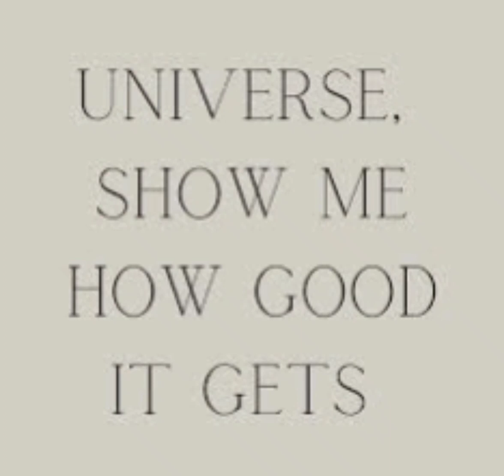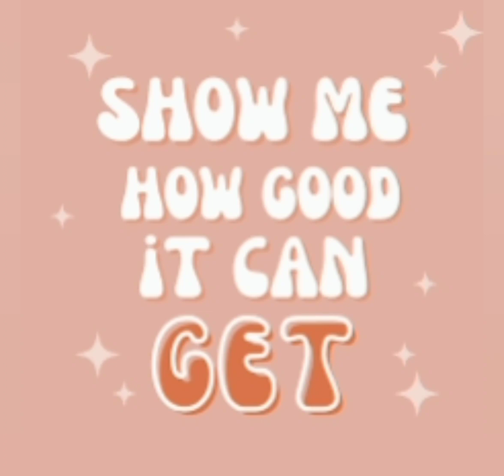Money is My Servant & Show Me Hw Good It Can Get with 4hz & 6hz. Over 500 affirmations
Affirmations play in the background of the music to better merge with your subconscious mind.

Subliminals help to create our reality by penetrating our subconscious mind.

Best to listen with headphones while doing mundane chores, exercising or errands.

Create a playlist of subliminals to turn things around.